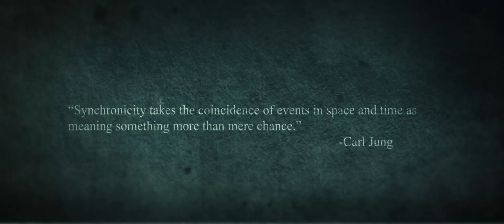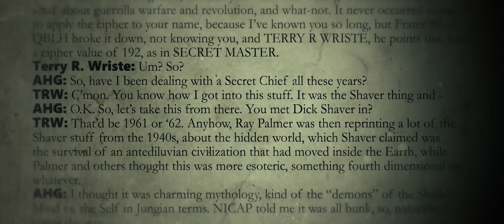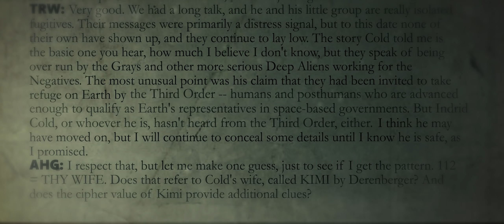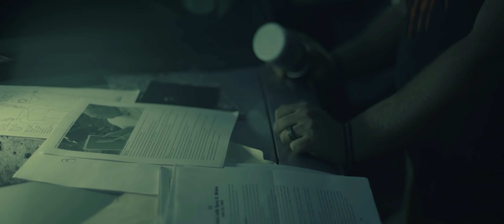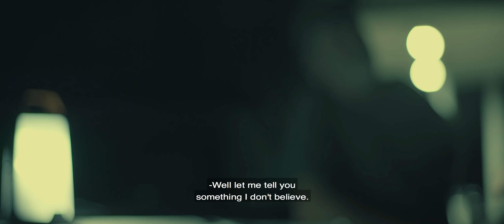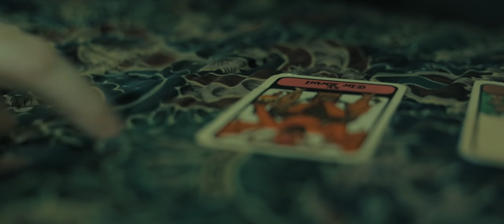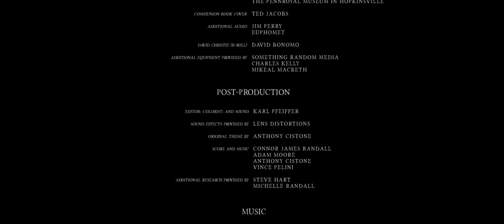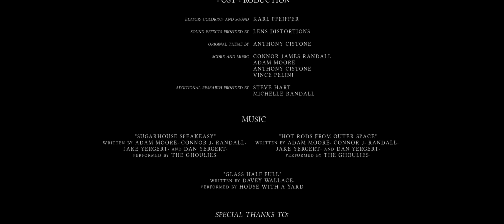Hellier Season 1: Episode 2 | Ink and Black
Episode 2: As the team finally arrives in Hellier, a perusal of the case file prompts a stunning revelation that shifts the case into the realm of wider fringe phenomena.

Series: Driven by a plea for help from a man under supernatural assault, a small crew of paranormal researchers find themselves in a dying coal town, where a series of strange coincidences leads them to a decades-old mystery with far-reaching implications.

Hellier is independently produced and funded by Planet Weird.

Director, Executive Producer, and Editor: Karl Pfeiffer

Executive Producers for Planet Weird: Greg Newkirk and Dana Newkirk.

Co-Executive Producer: Connor Randall

Producer and Camera Operator: Rashad Sisemore.

More about the series, including downloads, special features, BTS, and donation links for future seasons: Hellier.tv